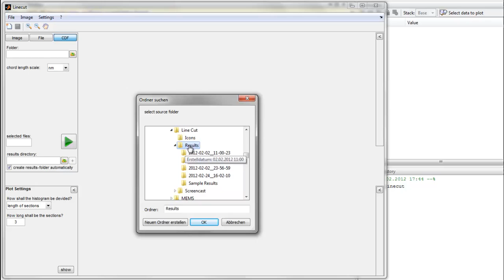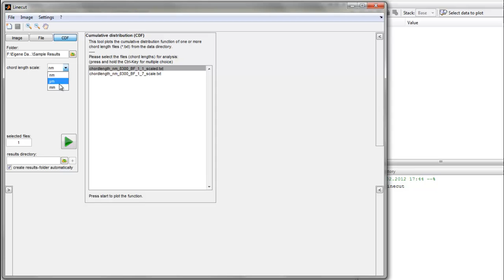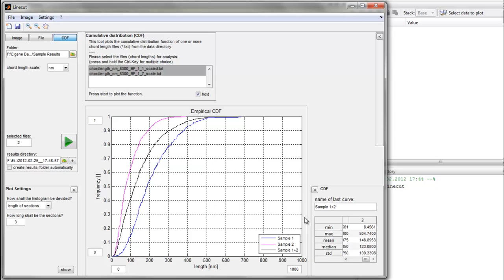Introduction to Linecut for Matlab (3) - CDF